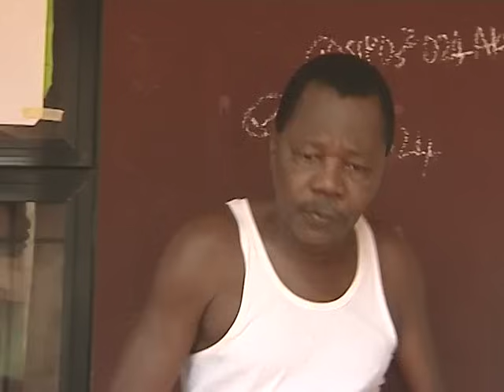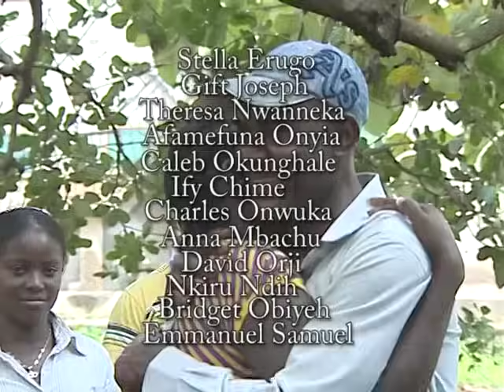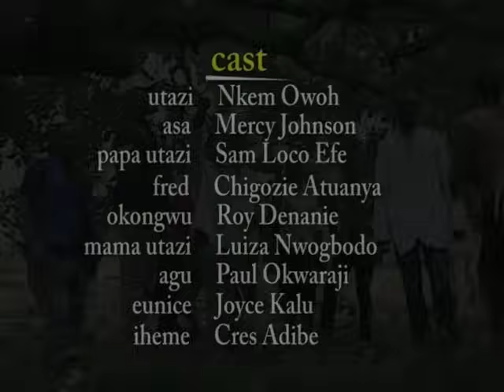SAVE MY LIFE - Sweet Potato (SAM LOCO EFE Vs NKEM OWOH) NOLLYWOOD CLASSIC MOVIES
This Is African Nigerian Movie: Asa And Utazi Were So Much In Love, Asa Family Married Her To A Rich Man In The City. Utazi Died For Asa. Now Asa Is Being Threatened With Her Life, Who Will Save Asa?. Find out how all this played out in this hilarious drama.

A Nigerian Nollywood movie starring: Mercy Johnson, Nkem Owoh, Sam Loco Efe